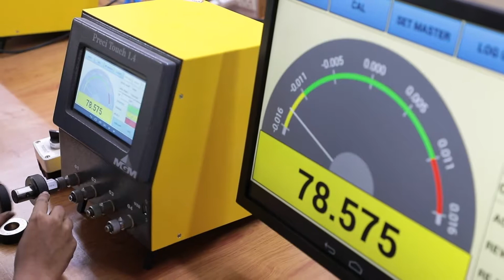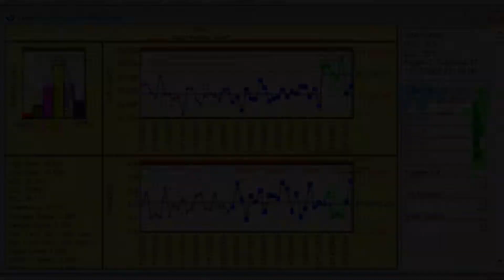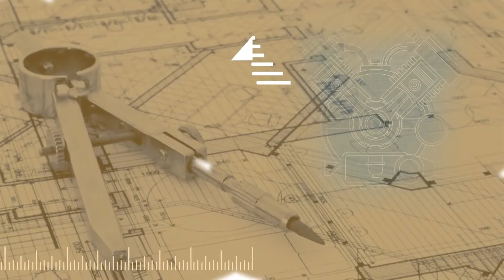MGM Professional Engineering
MGM Engineering Corporation is established by Mr. Deochand G. Mudholkar in 1969 with a motive to supply and manufacture gauges as per the national and international standards to meet customer requirements.